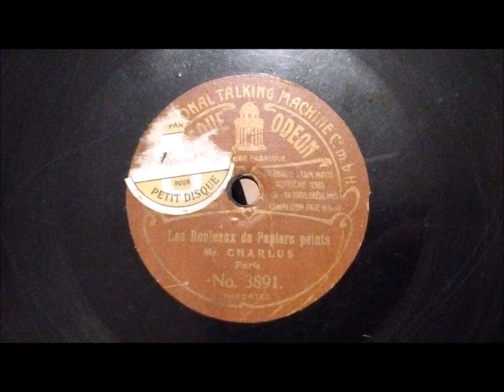Charlus - Les rouleaux de papiers peints - 1904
Les rouleaux de papiers peints de Emile Duhem, chanté par Charlus avec accompagnement de piano.
Disque Odéon 18cm No. 3891 matrice P166 enregistré en 1904.